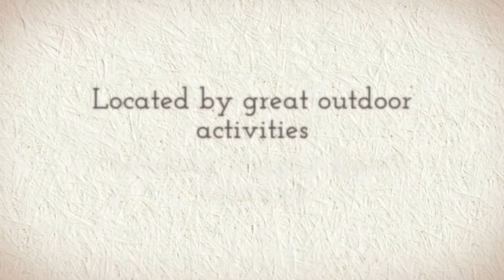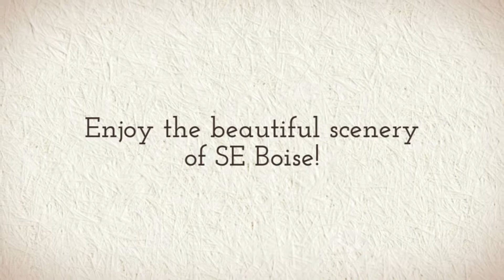5 Bedroom Home in Boise | 5996 Teak Way | Boise, ID 83716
Listing Agent: Michelle Bailey

Bedrooms: 5
Bathrooms: 3
Square Feet:2169

Subdivision: Columbia Village

Beautiful 5 bedroom, 3 bath home with separate living and family rooms. Open Kitchen with tile floor, gas stove, & large corner pantry. Vaulted ceilings and large windows provide a bright ambiance. Nice size master suite complete with updated bath and walk-in closet. 2 additional bedrooms and bath on same level as master. Above grade lower level includes 2 bedrooms, bath, nice laundry area with work space, and awesome family room with lots of unique touches. RV parking, large patio for outdoor entertaining.